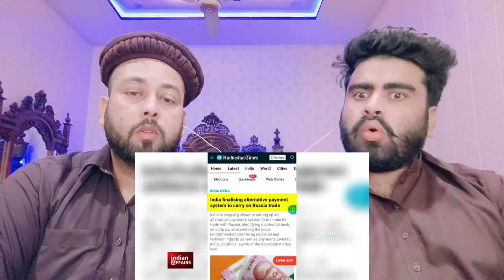अमेरिका को बड़ा झटका, भारत ने रूस को दी बड़ी खुशखबरी | pakistani real reaction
.credits.

     Mubashir:- Mubashirktk007
Muddasser:- muddasser5